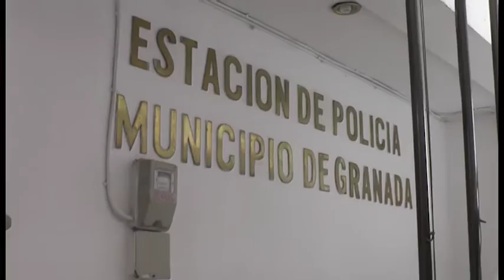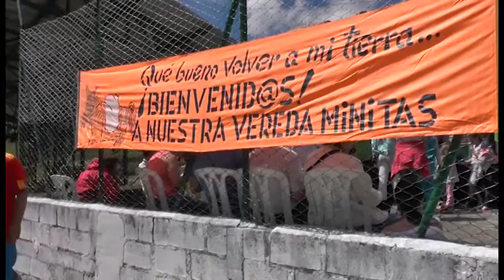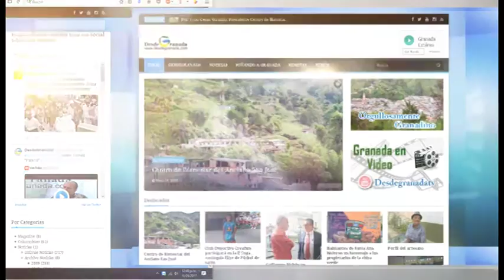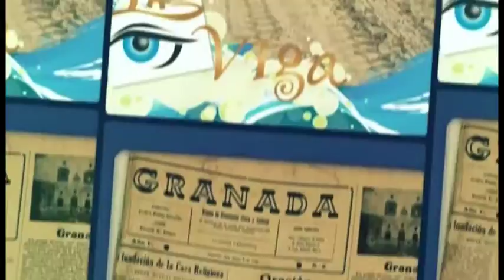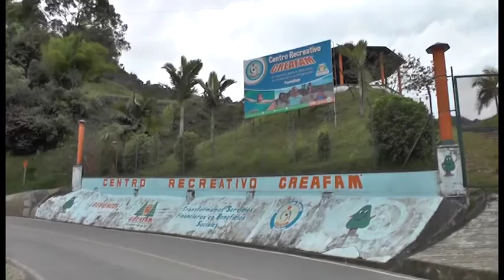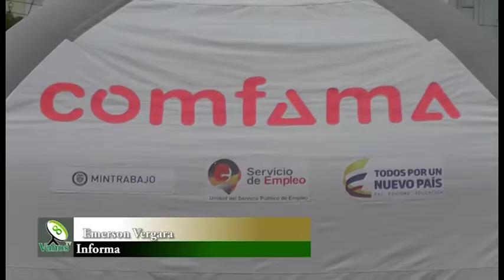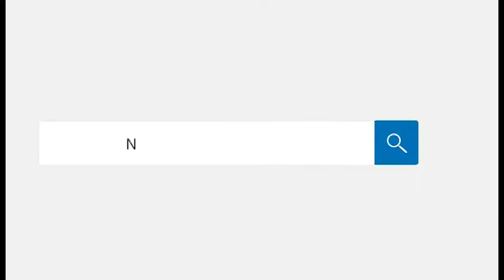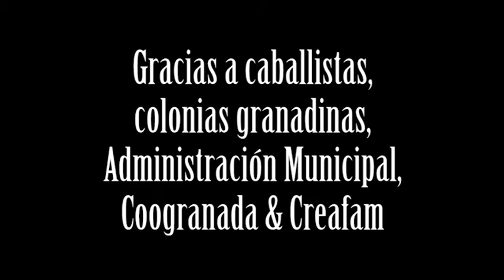Acontecer Granadino 19 de noviembre de 2017